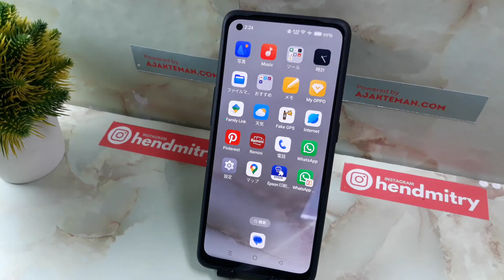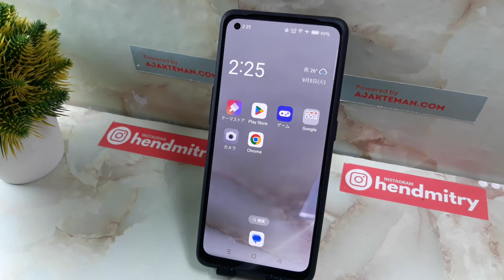OPPOスマートフォンで連続撮影する方法